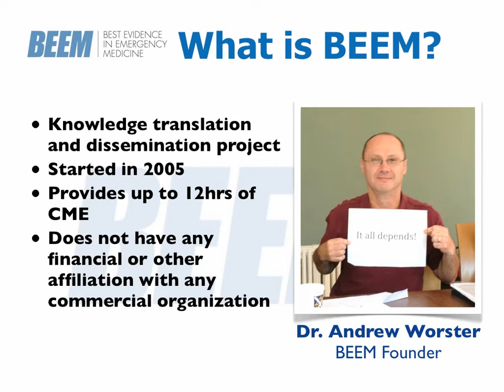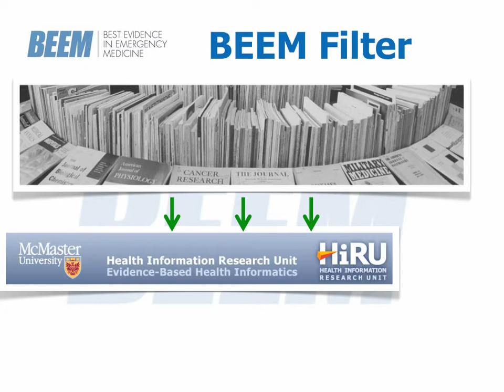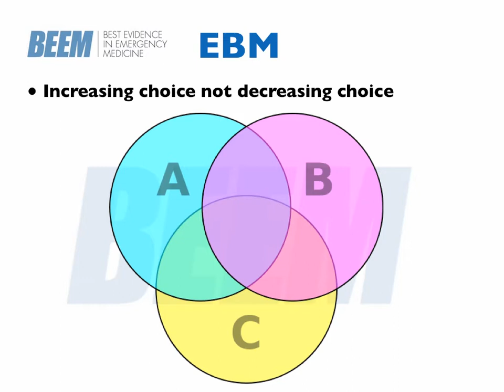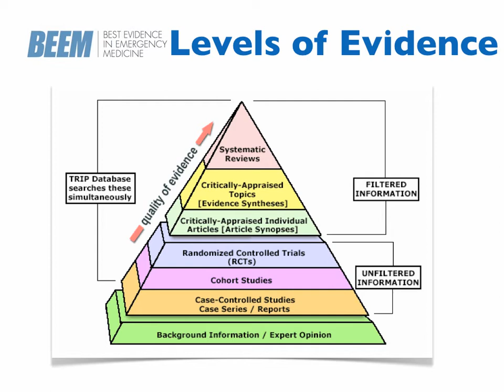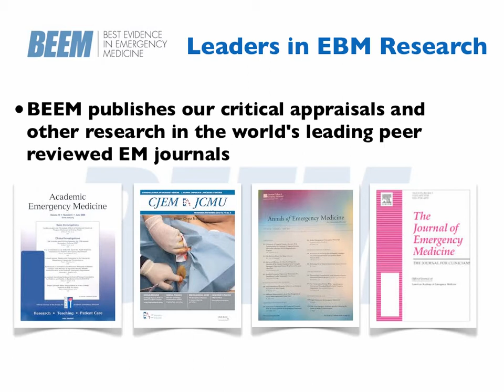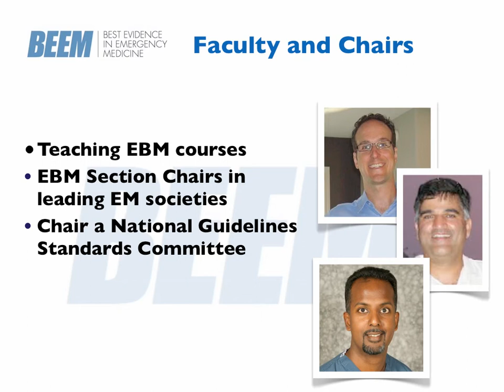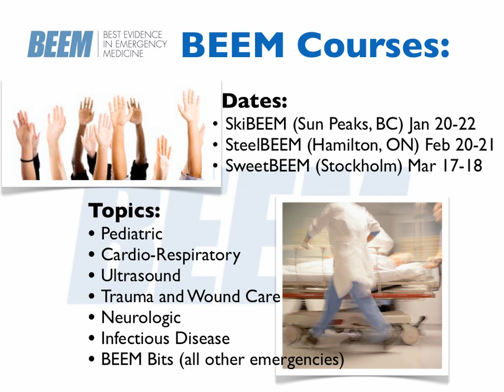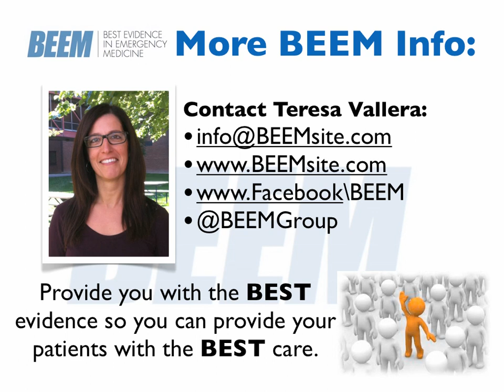Best Evidence in Emergency Medicine (BEEM)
BEEM is a knowledge translation project started by Dr. Andrew Worster of McMaster University. BEEM's mission is to provide Emergency Medicine practitioners with the best clinical evidence to optimize patient care.

BEEM's vision is to be the most valid, reliable, and unbiased global source of current clinically-relevant patient-centered medical knowledge for practitioners.

BEEM: Evidence Based Medicine worth spreading.